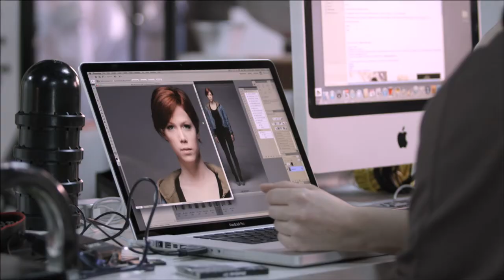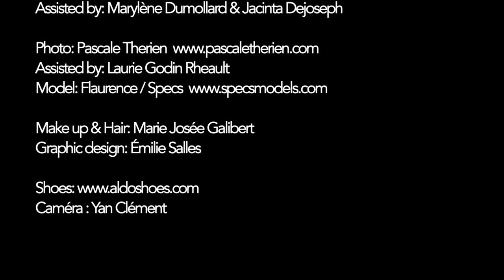BODYBAG by jude Photoshoot FL13 Making of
Les dessous de la séance photo automne 2013 au studio de Parcale Therrien.
Fall - winter 2013 photoshoot behind the scene at Parcale Therrien's studio.